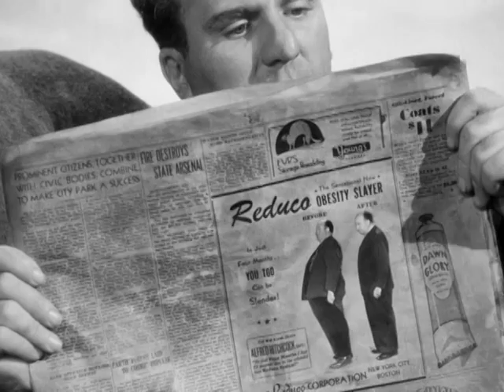Lifeboat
When a ship of Americans and Britons is sunk by a missile from a German U-boat during WWII, the survivors must cope with the elements - and each other. Unfortunately, they know nothing about navigation or survival at sea, and quickly begin to turn on each other. So when they pull the Nazi U-boat Captain out of the sea they have no choice but to trust his superior survival skills, even though the course he is steering is back to his boat, and he is taking them as prisoners of war.